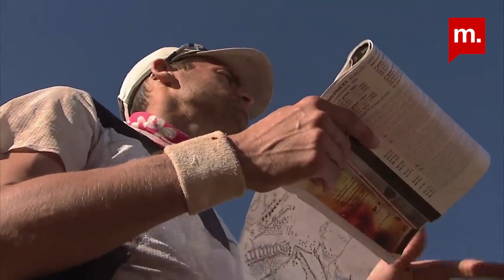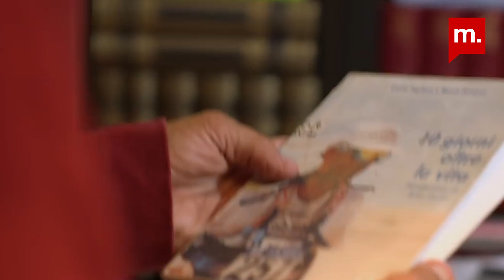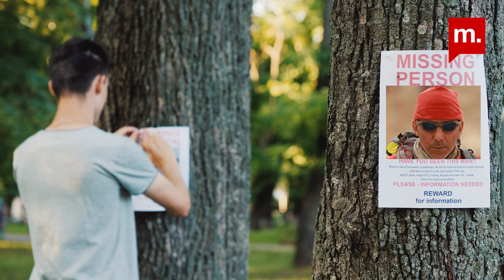Bilinmeyen Spor Hikayeleri (10): Mauro Prosperi - Sahra Çölü'nde kaybolan maratoncu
Medyascope Haber Koordinatörü Kaya Heyse’nin sesi ve Spor Servisi Editörü Doğa Üründül‘ün kaleminden, katıldığı Sahra Çölü Maratonu'nda kaybolan İtalyan sporcu Mauro Prosperi'nin hikayesi. Günlerce susuzlukla nasıl mücadele etti, açlığını neyle bastırdı ve kurtulma ümitlerini tüketip intihar ettiğinde Azrail ile arasına ne girdi?